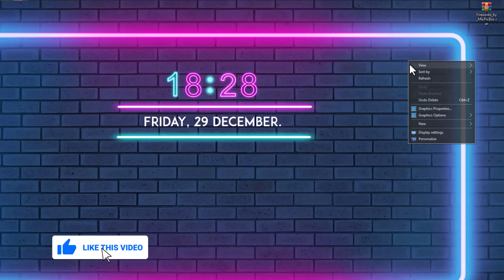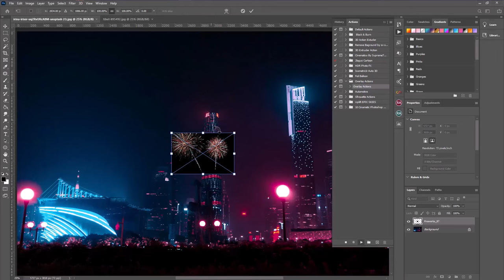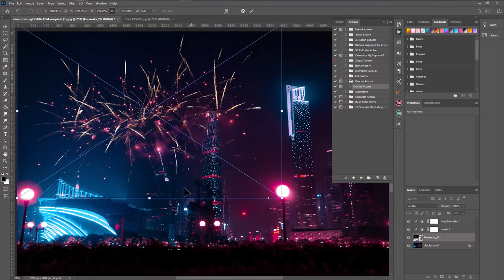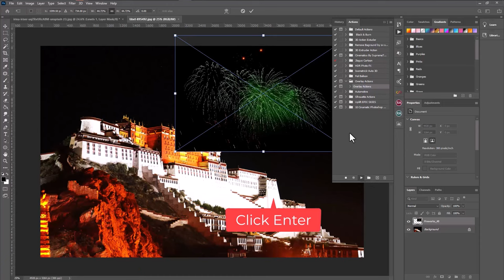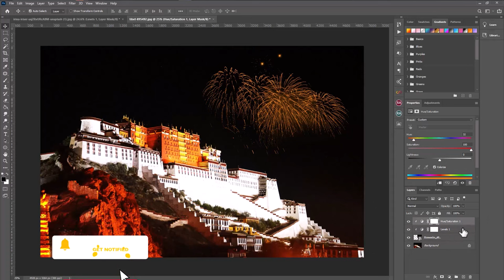Free Fireworks Overlay for Photoshop | Fireworks Photo Overlays